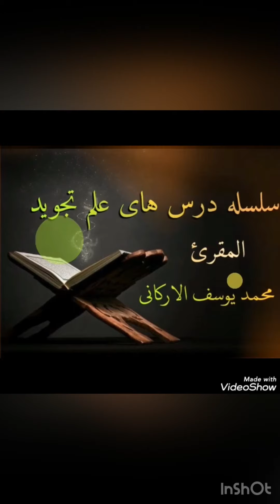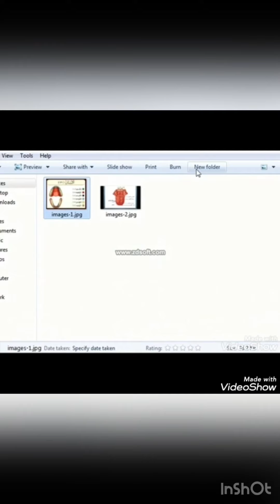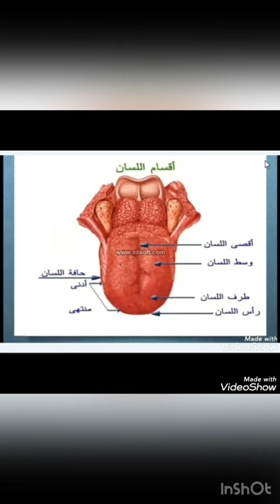سلسله_دروس_تجوید_درس يازدهم